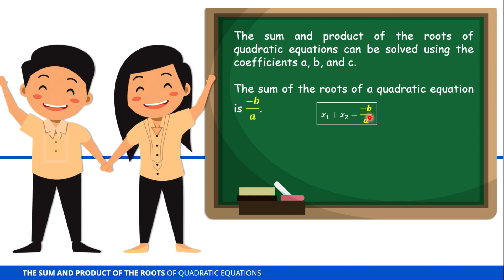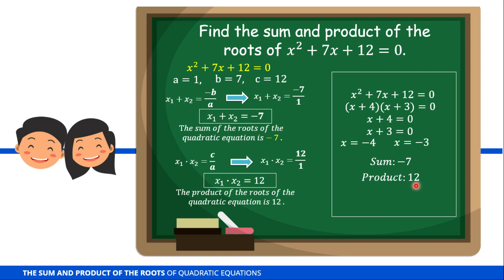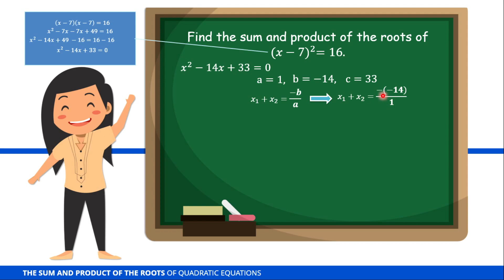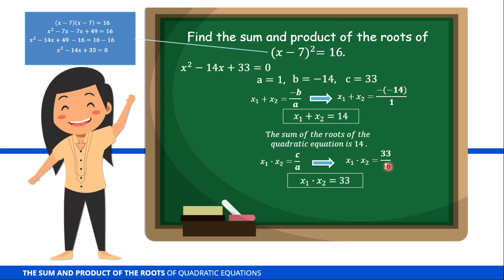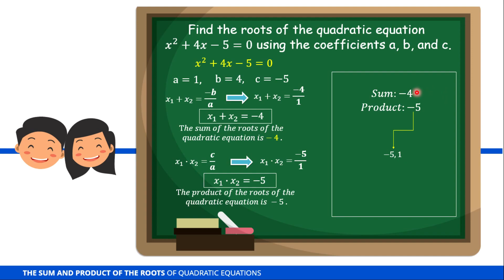The Sum and Product of the Roots of Quadratic Equations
This is a comprehensive tutorial oh how to get the sum and product of the roots of a quadratic equation using the coefficients a, b, and c.